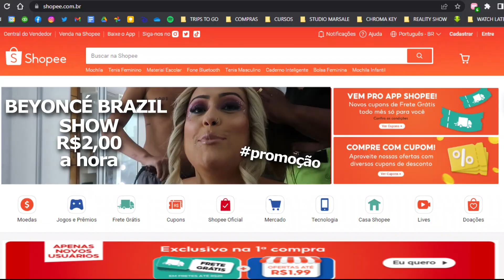SE ARRUME COMIGO PRO CARNVAL- CAMILA ROSSADO